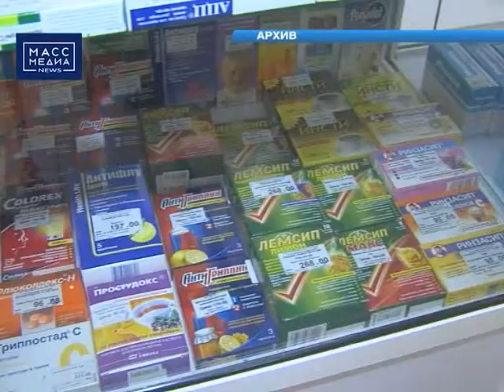МИЛЛИОНЫ РУБЛЕЙ НА ЛЕКАРСТВА ТЯЖЕЛОБОЛЬНЫМ